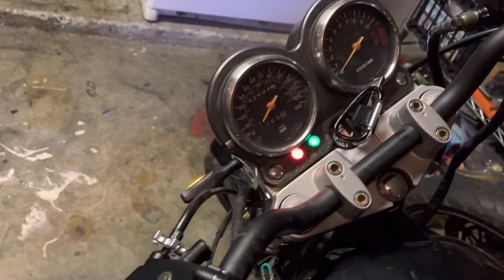2006 GS500e led turn signals installed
Still need to do the rear brake lights but it’s all working now.

Wiring was kind of a mess and had to redo a lot of it

Installed a new flasher relay, led bulb for the dash, and redid the oem wiring a bit.